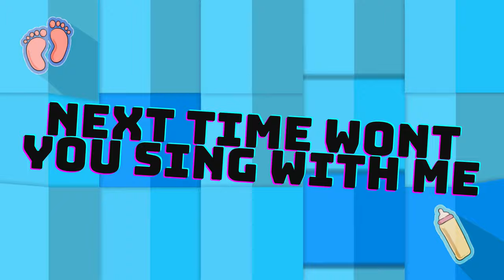ABC Song | Learn ABCs | Alphabet Song